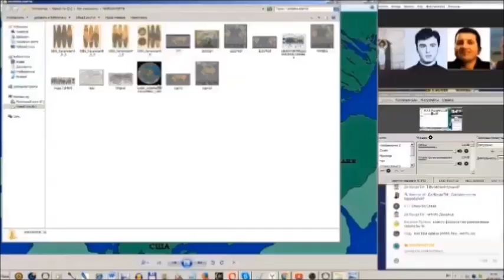Территория России больше в два раза.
ПОЛНАЯ ВЕРСИЯ РОЛИКА Территория России больше в два раза. От нас срывают земли. (Л.Д.О. 154 ч)